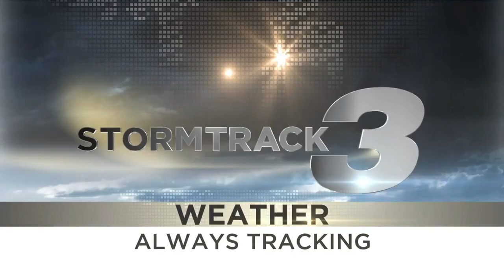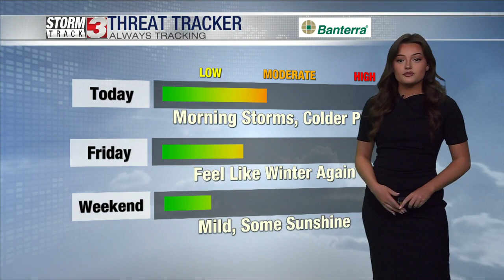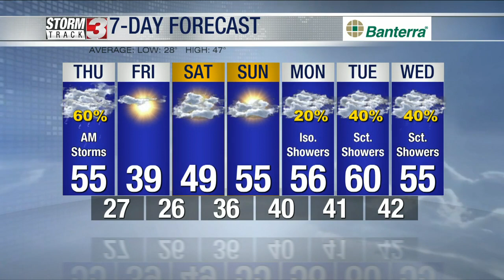Thursday Midday Forecast, February 16, 2023